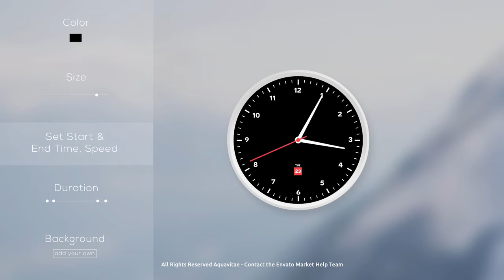Analog Clock Creator | After Effects Project Files - Videohive template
​Analog Clock Creator Need to create clock in your video project? This fully expression controlled and easy to edit after effects template is the solution.​What can you do with it?​● Make Realtime Clock ● Set Up Start Time ● Set Up End Time ● Set Up Speed of Clock ● Change Size, Color, Opacity, Duration ● Use It at Any Background​Can I customize it?​Of course! With a full expressions control panel available you can very simply update color, duration, opacity, size, time speed and of course, set up needed time with just a few clicks.​Do I need experience with After Effects for a Professional result?​It’s always useful to know your way around the timeline and the tools with After Effects but even a beginner can achieve outstanding professional results with our Analog Clock Creator. In addition, the item includes step by step video tutorial, how to customize this template. Everything you need is included to get and running fast. So, ​what is included?​Included 8 different clock designs which can be used together or one by one.​What resolutions are supported?​All of today’s modern resolutions are supported to suit your project including HD, Full HD, 2K and yep, even full 4K resolution!​FEATURE LIST​● Use For Any Frame Rate ● Drag & Drop Friendly ● Well Organized Modular Project ● Full Expression Control (Control Panel) ● Easily Customizable ● All Made with Shapes – Very Easy To Adjust Size (100% After Effects) ● No Plugins Required ● Free font link included ● Universalized (Working for any Language) ● Up to 4K resolution (3840×2160) ● Works with After Effects CS6 and higher, mac and windows compatibility ● Alpha Channel​Support if I get stuck too?​Ah-huh! If you get stuck and can’t figure something out, we will always be available to help you answer the sticky bits. No problem, and no extra charge. Music you can find here: Nautical Lounge